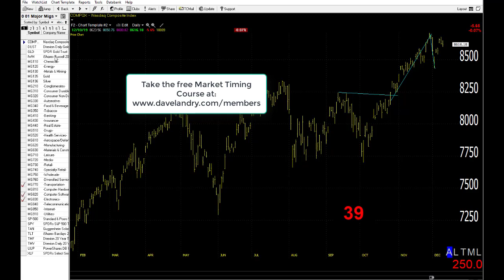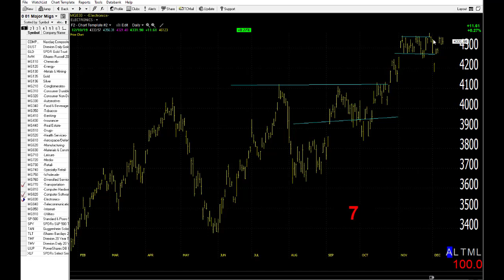12/11/19 Dave Landry's Market In A Minute-Market Hanging In There: Continue To Look To Get Long